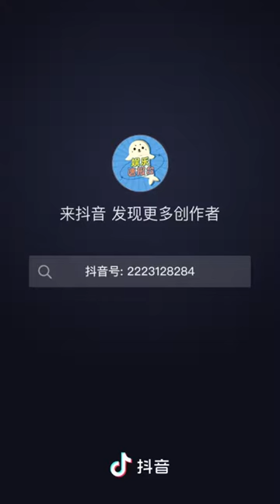จางเจอ น้องเล็กของเราก็ร้องเพลงได้นะเออ